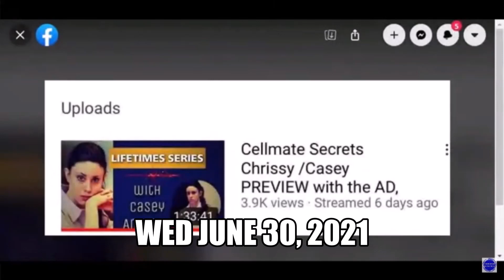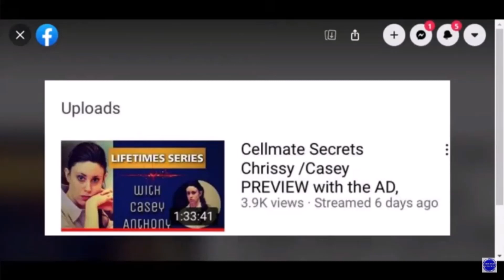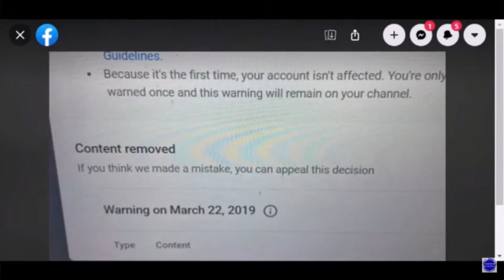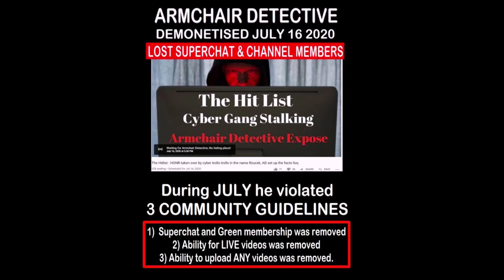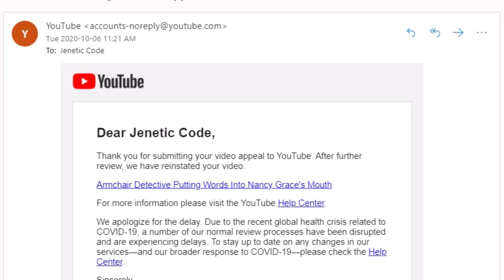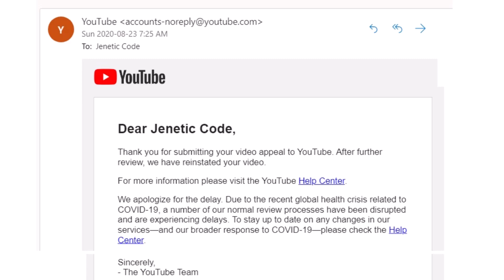Armchair Detective Forever Playing The Victim Card 🤬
The Sketchy, Shady, Shifty, Sneaky, Shyster Sponge